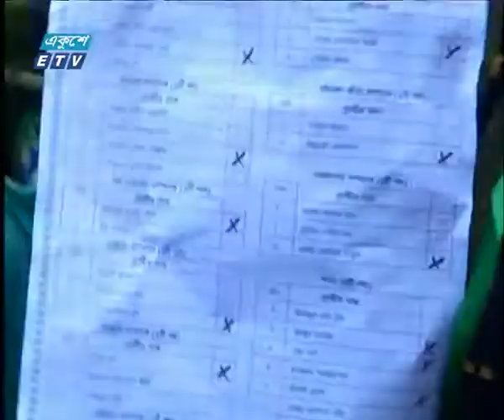Ducsu Election-12 PM || 11 March 2019 || ETV News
সময়: ডাকসু নির্বাচনের সংবাদ || দুপুর ১২টা-১১ মার্চ ২০১৯